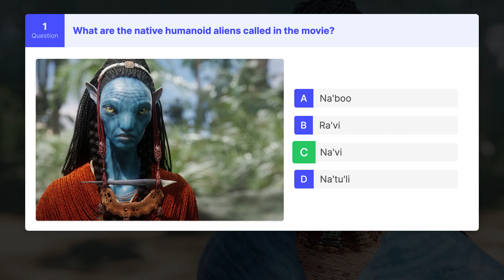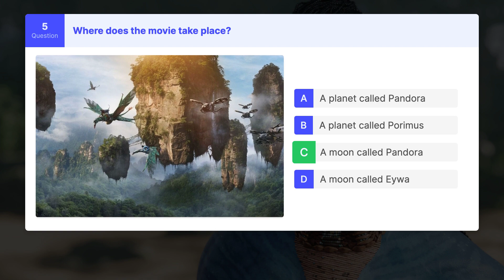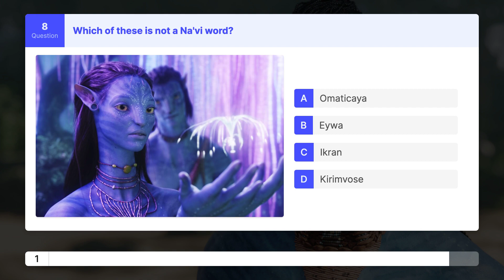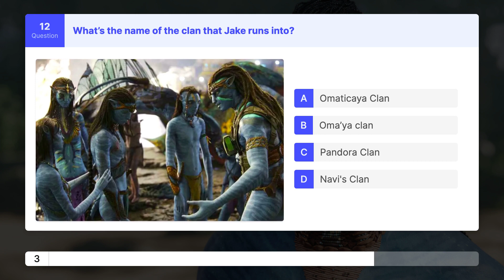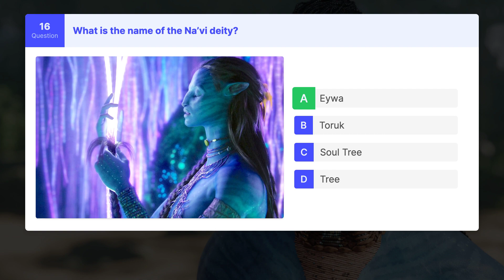AVATAR TRIVIA GAME - 17 QUESTIONS ABOUT AVATAR MOVIE | CINEMA QUIZ SHOW 2023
Welcome to Avatar Trivia Game!

In this video, we put our Avatar knowledge to the test with a fun trivia game. Can you answer all of the questions correctly?

Join us as we explore the world of Pandora and revisit the beloved characters of James Cameron's epic film. From the Na'vi to the Avatar program, we cover it all.

Whether you're a die-hard fan or just a casual viewer, this trivia game is sure to be a treat. So grab some popcorn and test your Avatar expertise with us!